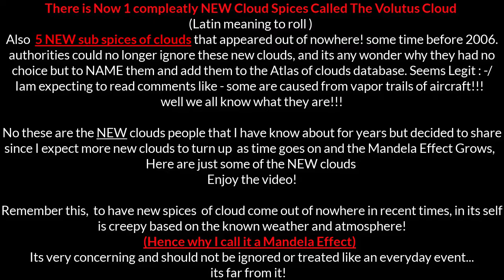Mandela Effect The New Cloud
ITS FREE! And just takes a Split Second. This is a Mandela Effect that is not covered much or at least I have not seen much talk about it.  The new cloud Volutus and 5 other new spices of subcategory clouds,  are not that new as such. they turned up years ago sometime before 2006 and have been given names and entered into the official Cloud Atlas in 2017. it simply had to be dealt with as these clouds have drawn to much attention from the public and media over a decade. I have know about the clouds for a long time and thought I would share as its only a matter of time before more spices of clouds enter our existence, this I am certain will occur soon as the Mandela Effect gains momentum.Once again I have not showed all things as I like to leave some for people to find for there own experience or knowledge. I try to get as much content as I can out when possible. ITS FREE! And just takes a Split Second.